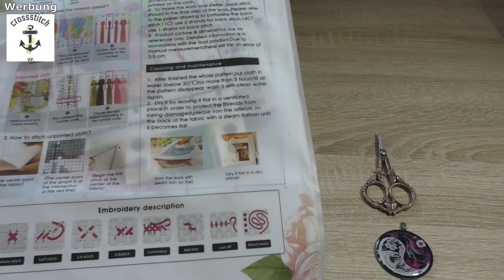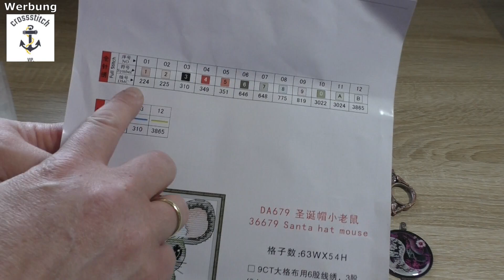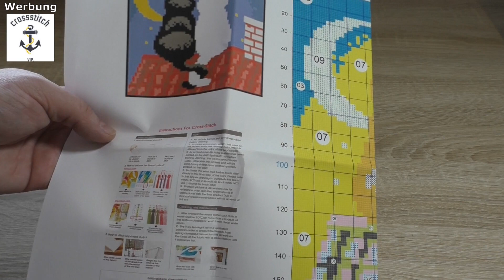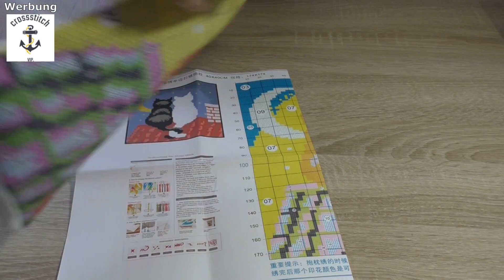Unboxing - Kreuzstich - cross stitch - vipcrossstitch #5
Shopname: VIPCrossstitch
Lieferzeit: 9 Tage per DHL

Dieses Video ist als Werbung gekennzeichnet. Die im Video gezeigten Produkte wurden mir kostenlos zur Verfügung gestellt.